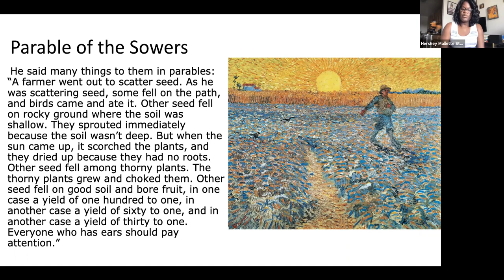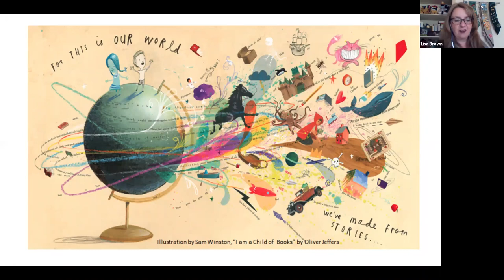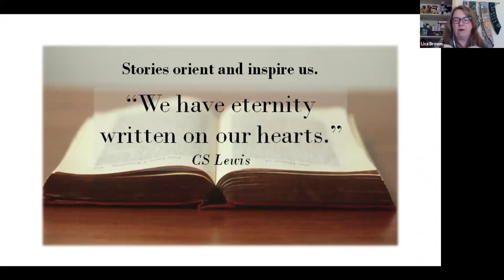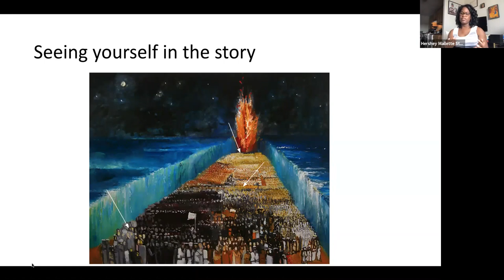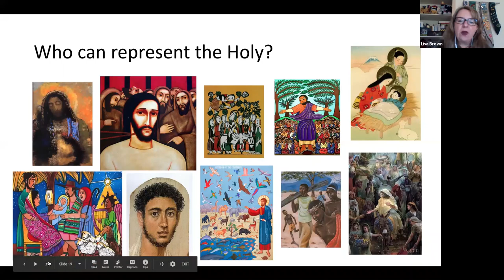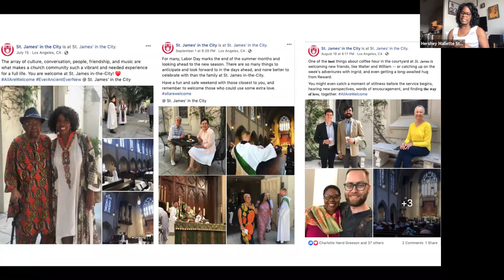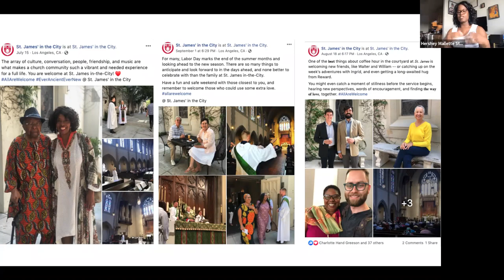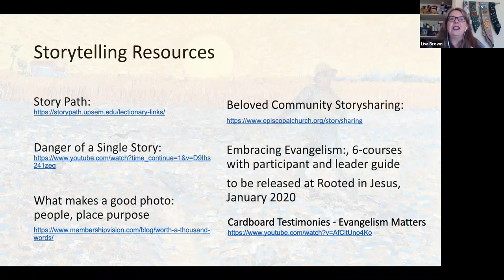The Art of Storytelling and Digital Storytelling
Learn about the theological and community groundings of storytelling. Lisa Brown and Hershey Mallette Stephens will share their experiences gathering and shaping stories and how they reflect our own religious and personal narratives. How does storytelling shift into a digital platform? Stellar examples will be given and stories swapped. Come prepared to learn from these master storytellers – you’ll walk away feeling inspired and equipped to experiment with storytelling.